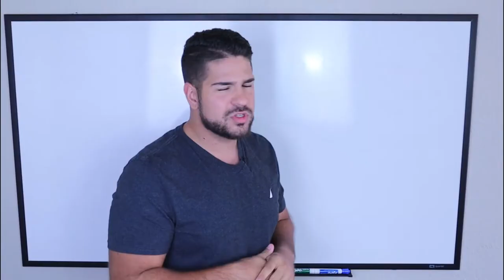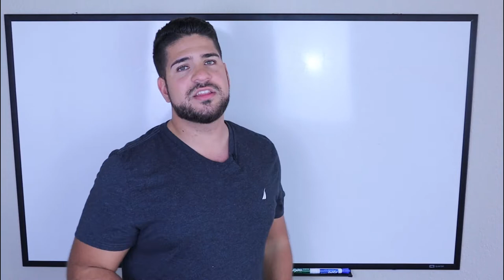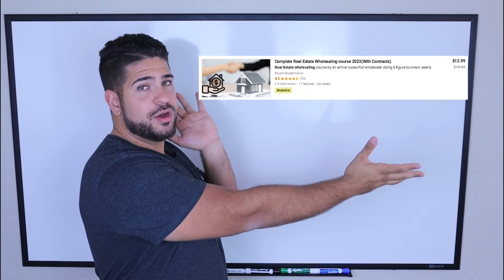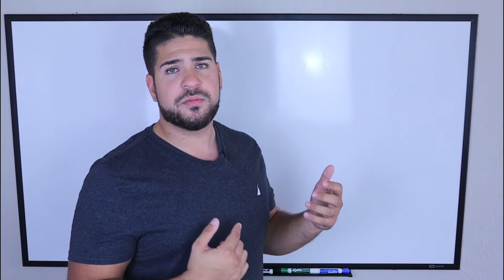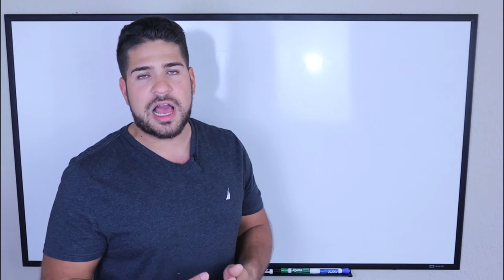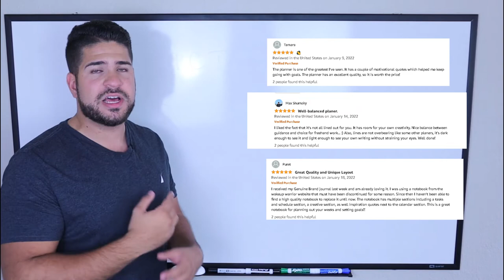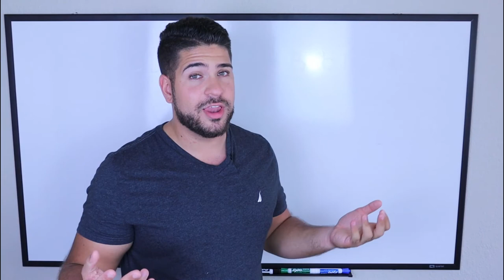6-figure wholesaler journey. 4 Closed deals in one month as a real estate wholesaler! (0-100. EP21)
What kind of Deals have I done in the month of February of 2022?
How much Profit did I make from wholesaling in one month?

📖My Personal Daily Planner Designed To Help You Be Productive: